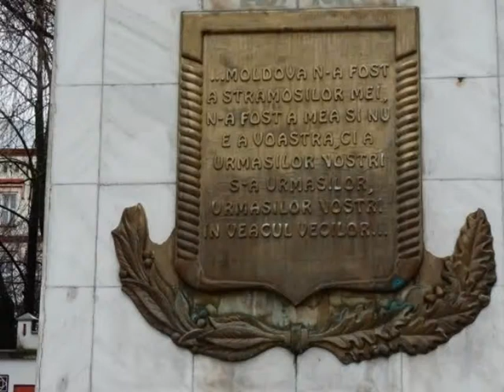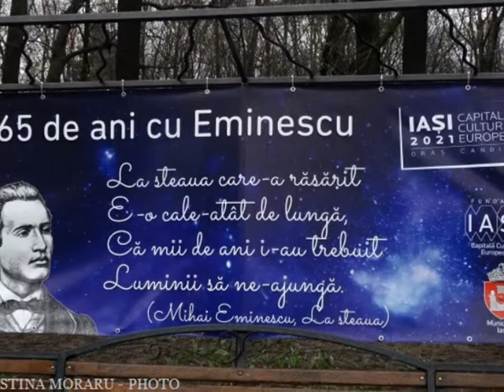IASI 5 - ROMANIA @CalatorCM 😀🇦🇩